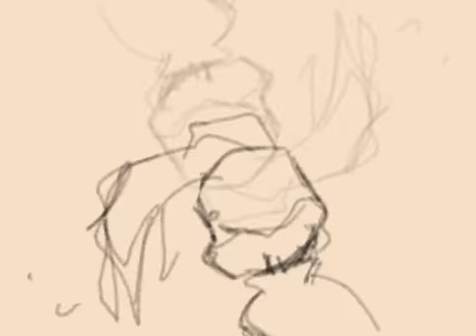insecurities (WITHOUT GLOW; OG VID IN DESC)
piss